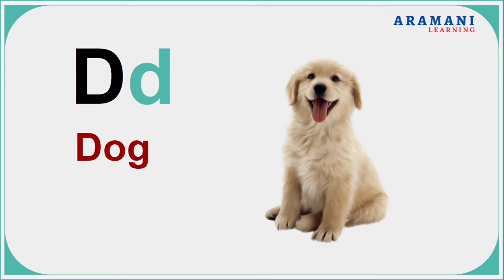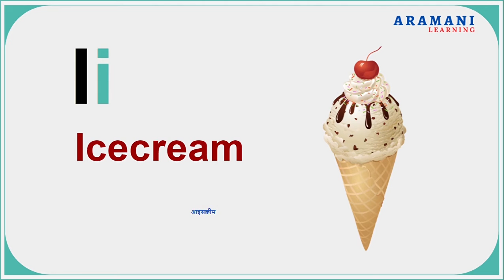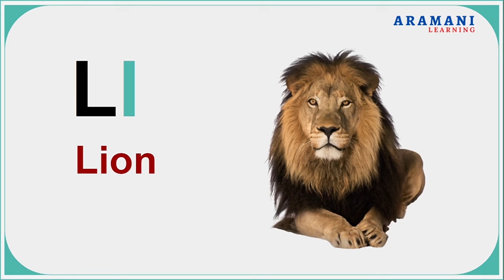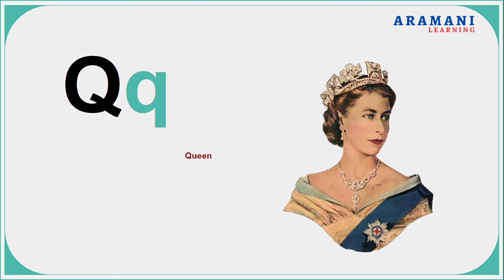A to Z Words With Hindi Meaning | A for Apple B for Ball " हिन्दी मे " | Learn English Words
Learn A-Z English Words:
C | C For Car
D | D for Dog
E | E For Elephant
F | F For Fan
G | G For Goat
H | H For House
L | L For Lion
M | M For Monkey
N | N For Nest
O | O For Orange
P | P For Peacock
Q | Q For Queen
R | R For Rose
S | S For Ship
T | T For Tree
U | U For Umbrella
V | V For Van
W | W For Watch
X | X For Xmas
Y | Y For Yarn
Z | Z For Zebra

Press bell icon so that you don't miss the updates.

Credits
YouTube Music

This video is for anyone who wants to learn English and not specifically for kids.